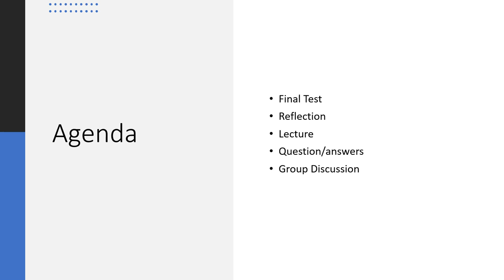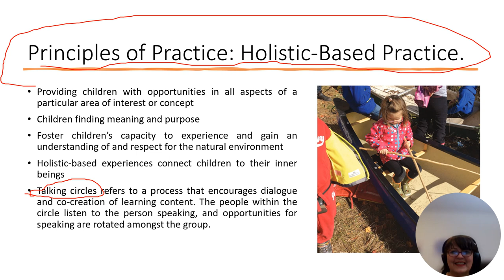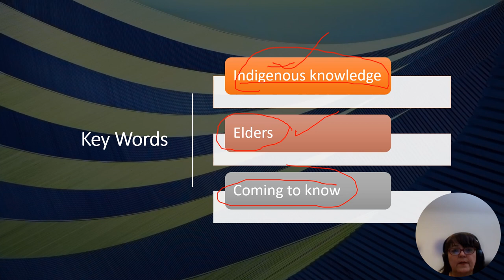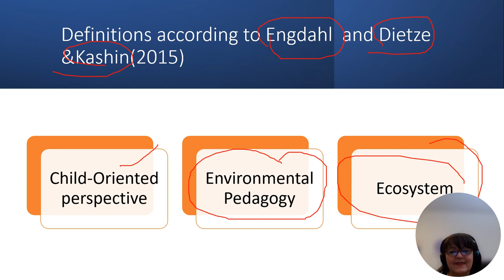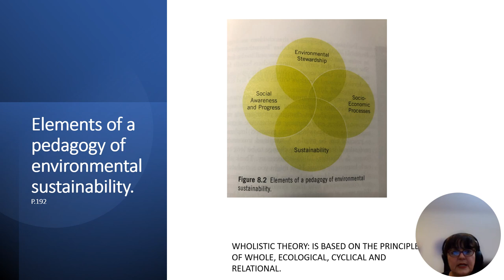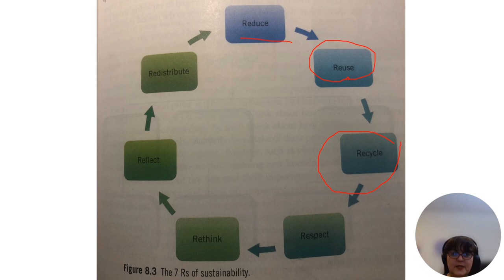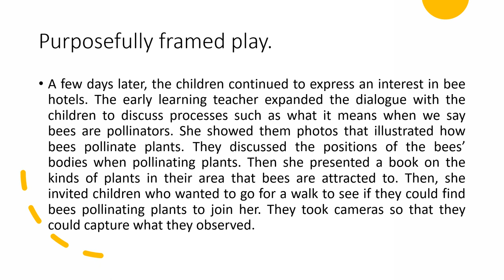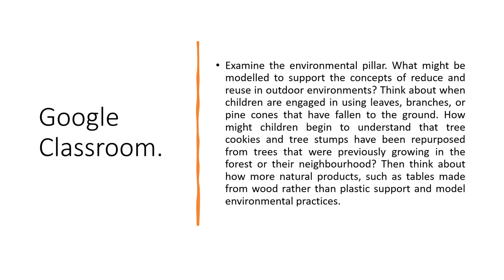Week 14. Outdoor and Nature Play.